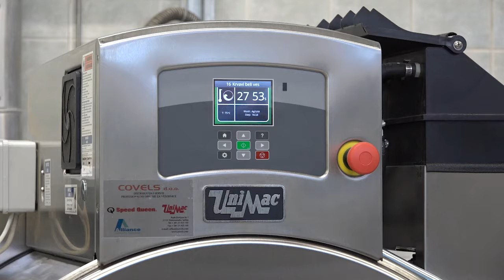Karitas bolnica 1112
Zahvaljujući donaciji Ambasade Kraljevine Norveške Opšta bolnica u Sremskoj Mitrovici bogatija je za industrijsku veš mašinu, čijom upotrebom biće omogućen stalni proces  pranja  veša, što je za mitrovačku  bolnicu od velikog značaja.